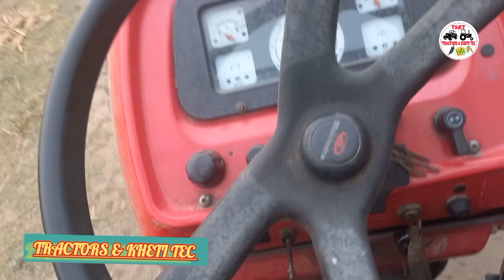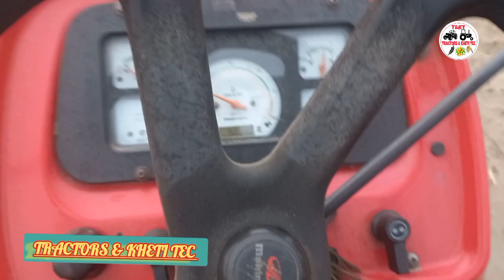बहुत दिनों बाद खेत में चक्कर लगा है आज Sugarcane #038